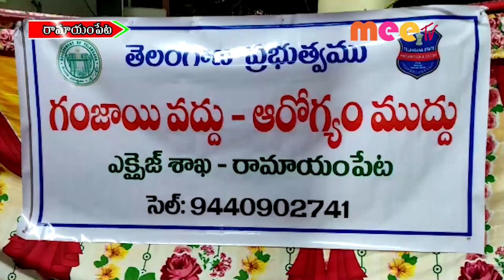రామయం పేట //04.02.2022//MEE TV NEWS//